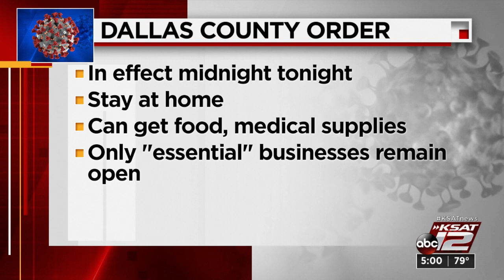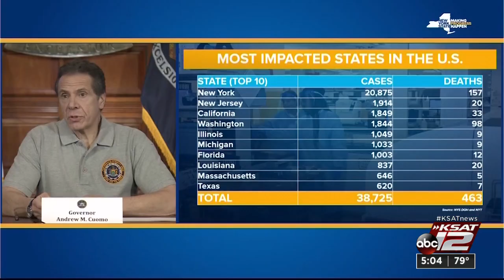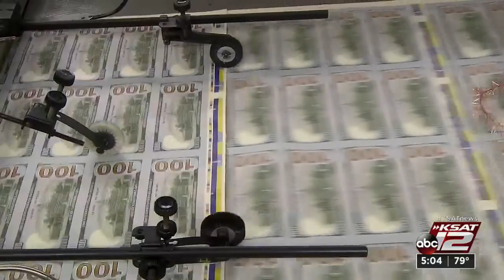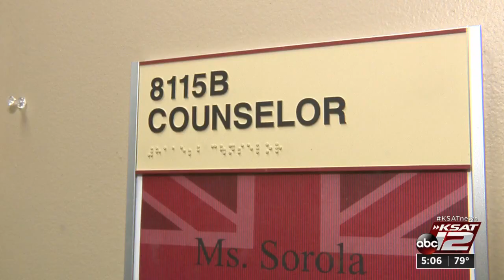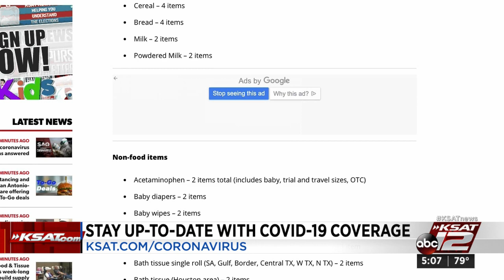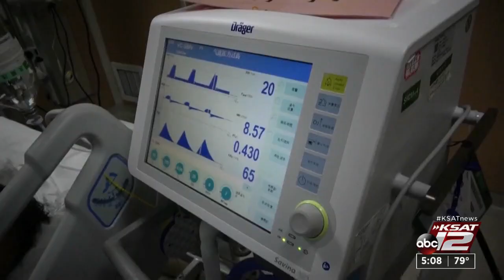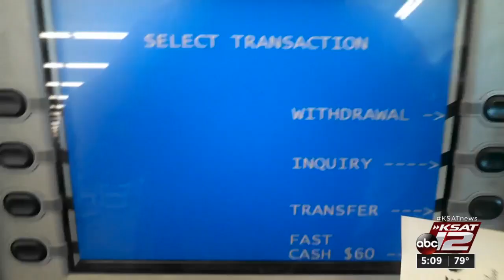KSAT 12 5 O'Clock News : Mar 23, 2020